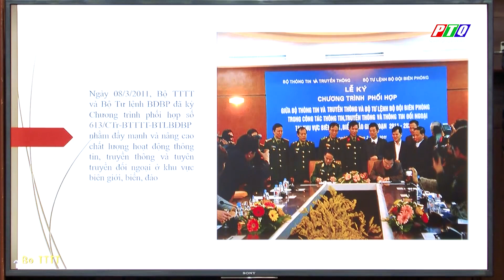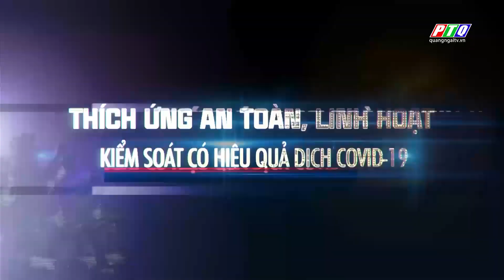BẢN TIN TRƯA 09/12 | TRUYỀN HÌNH QUẢNG NGÃI